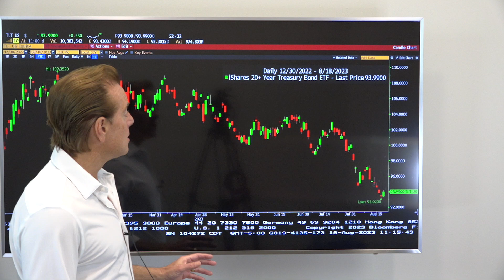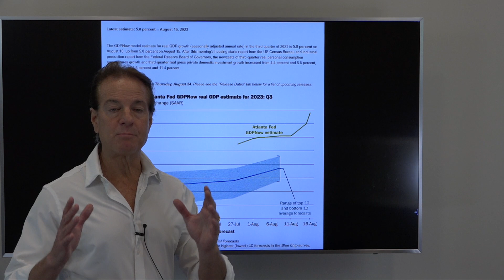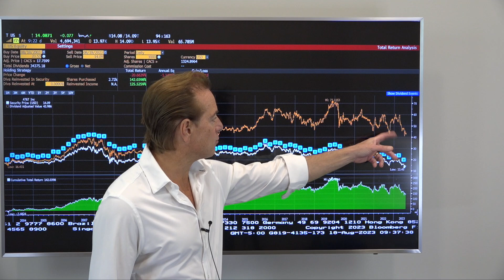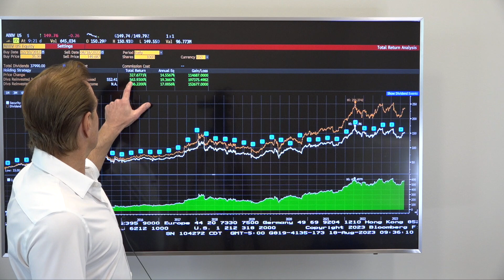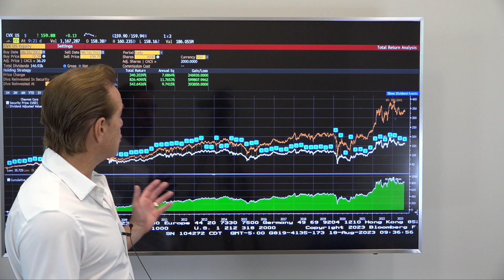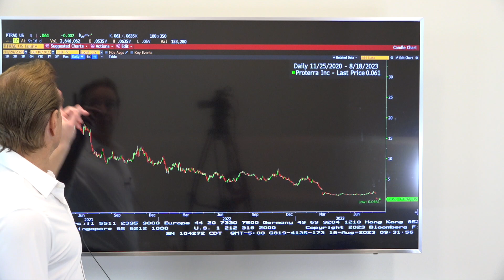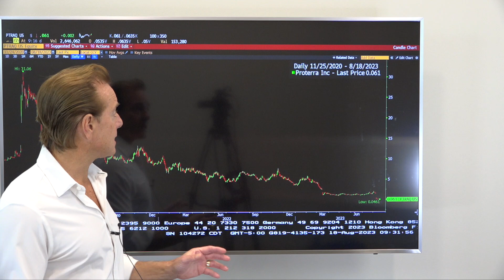The Miracle of Compounding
Q:   What did Janet Yellen do during her visit to China?

A: At an arranged dinner she was unknowingly served a dish featuring mushrooms known for their psychedelic effects.

Q:  What is a likely explanation for the 55 basis point spike in long US Treasury yields in less than a month?

A:  Atlanta Fed estimated current economic growth this week at a whopping 5.8%.

Q:   Is China destined to collapse?

A:  Real estate collapse, demographic aging, exports plummet, and recent economic news paint a picture underscored by Alex in his Japan example of lost decades after the 1989 peak.